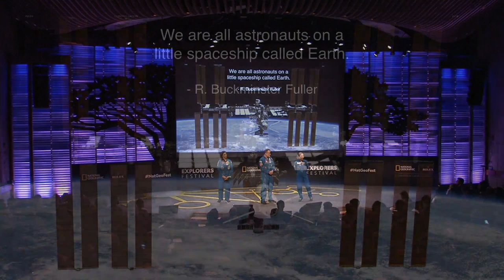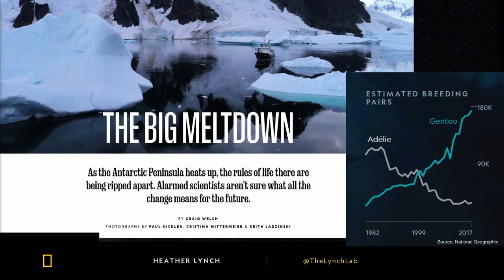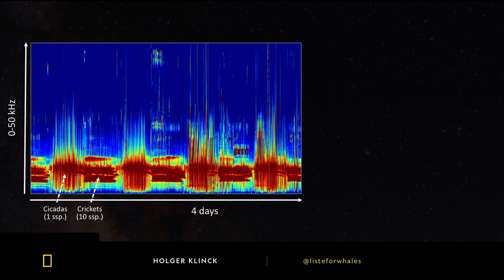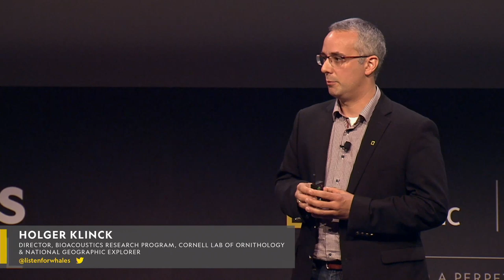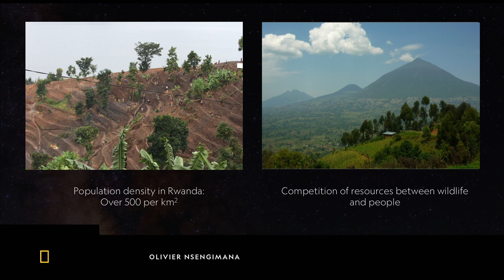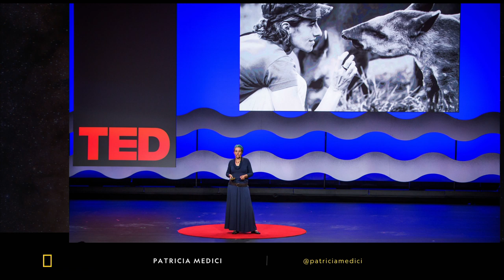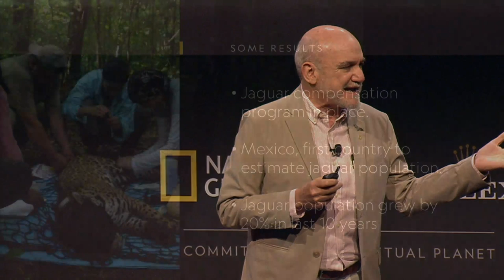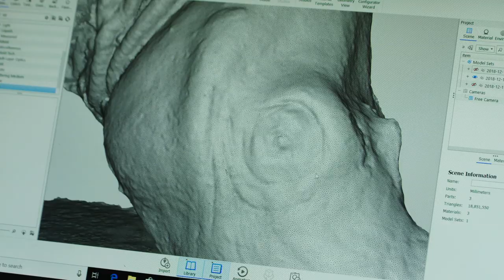National Geographic Explorers Festival | Tuesday, June 11, Part 1 | LIVE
Join us LIVE during the National Geographic Explorers Festival, which brings National Geographic Explorers and global changemakers together on stage to share discoveries, stories, and solutions for driving us toward a planet in balance. We will kick off the multiday event at 1PM EST on Tuesday, June 11, with a look at the innovative technology and people who are at the forefront of a new era of exploration. Join the conversation on Twitter and Instagram with NatGeoFest.

SCHEDULE
1 PM EST | WELCOME
Jean Case, Chairman of the Board, National Geographic Society

1:15 PM EST | OPENING

1:30 PM EST | THE NEW ERA OF DISCOVERY
With Heather Lynch, Jonatha Giddens, Whitney Goodell, Holger Klinck
Moderated by Jean Case

2:10 PM EST | PUTTING A SPECIES ON THE MAP
With Olivier Nsengimana, Patricia Medici, Rodrigo Medellin

2:35 PM EST | MEET THE SUMATRAN RHINO
With Colby Bishop, Corey Jaskolski, Kira Mileham
Moderated by Catherine Workman